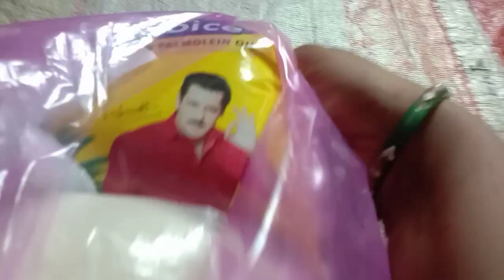My new delly vlog video ❤तीज मे मेन क्या हमारे यहाँ जरूरी माना जाता है 🙏💯✔️Priti Vijay love ❤🙏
Priti Vijay love
Priti Vijay vlog
Vlog video
Youtube vlog
Viral video
Family vlog
Village vlog video
Copule vlog
Lifestyle vlo
Tij sapecal vlog
Therding kaise kre
Gujiya video
Gujiya kaise bnate h
Dilly vlog
Manoj dey